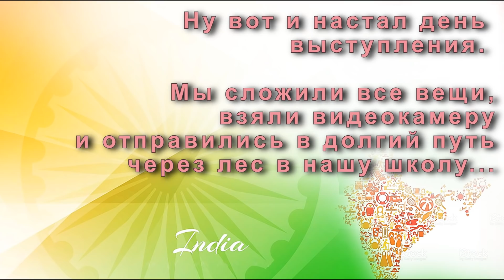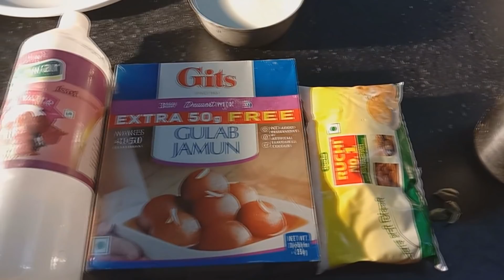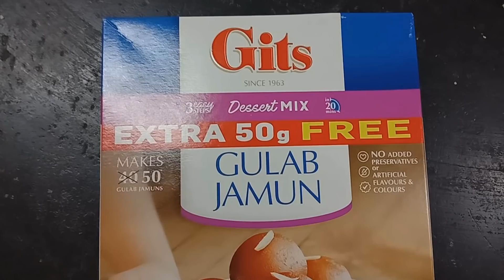ПОЧЕМУ Я ТАК РЕЗКО ПОХУДЕЛА. Две плохие новости и одна хорошая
Я Наташа "Замуж в Индию". Наша интернациональная семья живет в Индии в маленьком курортном высокогорном городке Матеране (Matheran). У мужа гостиничный бизнес и мы живем в одном из номеров отеля Madhu Malti

Наташа "Замуж в Индию" очень резко похудела. У нее болезненный вид.

И на самом деле я приболела. У меня было сильное пищевое отравление. Для Индии такое не редкость. Хорошо, что мой сын Артур и муж Парам не жаловались на свое здоровье.

Я пробовала разные лекарства, но ничего не помогало. Я уже начала отчаиваться. Но мне посоветовали замечательное аюрведическое средство производства Himalaya Диарекс (Diarex). К сожалению в нашем городке Матеране этого средства не оказалось. Пришлось несколько дней ждать, пока наш знакомый не привезет мне его из Мумбаи.

Я советую всем иметь на всякий случай, а особенно, если собираетесь путешествовать, несколько флакончиков Диарекса.

Хорошая новость - это возвращение нашего повара Насима из отпуска. Я расскажу вам, почему он так на долго задержался у себя в деревне.

Мы приготовим очень вкусную индийскую сладость накормим ею нашего соседа.

– сайт индийских товаров с доставкой в любую точку мира.
Аюрведические препараты, натуральная косметика, ароматные специи, стильные предметы декора и многое другое.

Диарекс (100 мл), Diarex, произв. Himalaya

Гулаб Джамун (1 кг), Gulab Jamun 2, произв. Haldirams

Розовая вода Гулаб Джал (120 мл), Gulab Jal, произв. Patanjali

Помощь на развитие канала:
WebMoney:
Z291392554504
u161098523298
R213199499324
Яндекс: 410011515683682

India, Neral, Matheran, hotel Madhu Malti  (возле жд. станции)